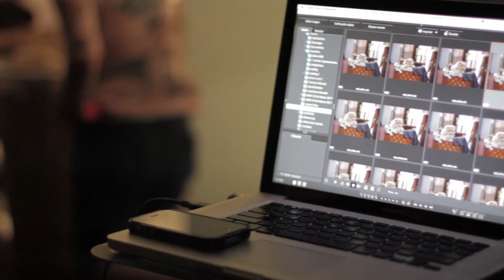MAKING OF - OH MAI GAT!